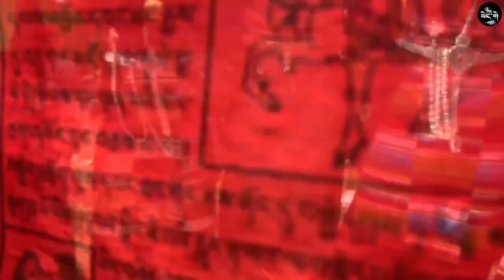ཨ་མ་མཚོ་གདིང་མོའི་དུས་ཆེན། Parvati Kunda’s Jatra 2022 || Aamachhodingmo || Gatlang || Rasuwa